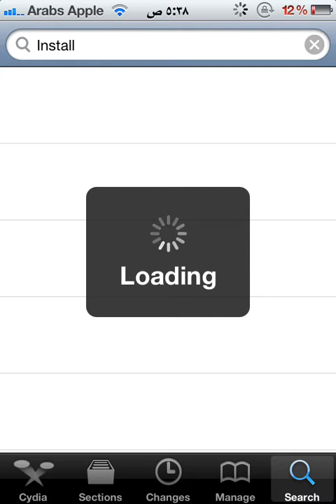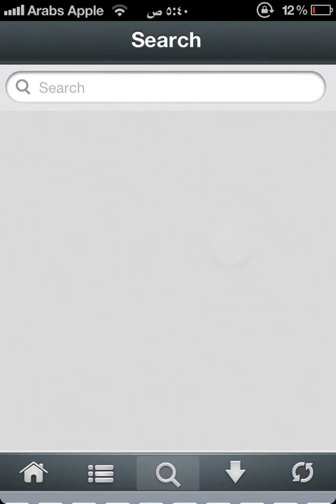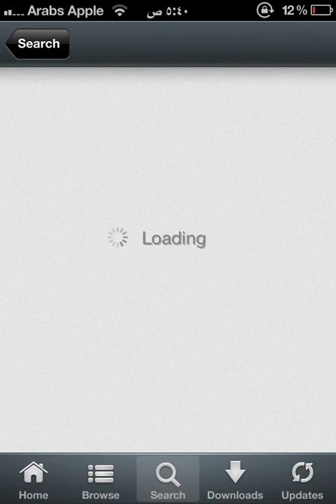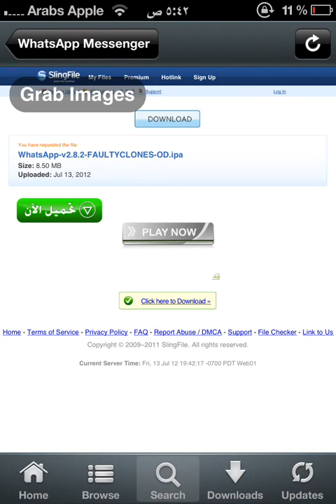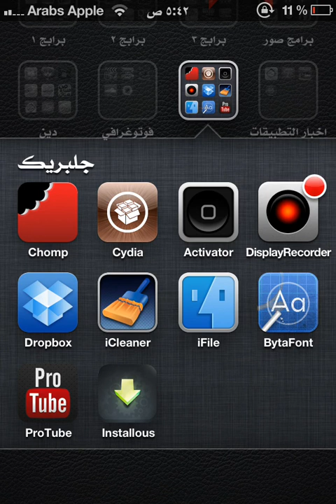طريقة تثبيت وعمل برنامج الانستولس